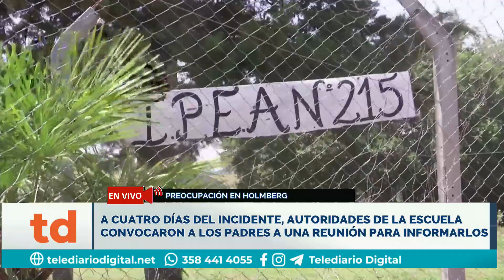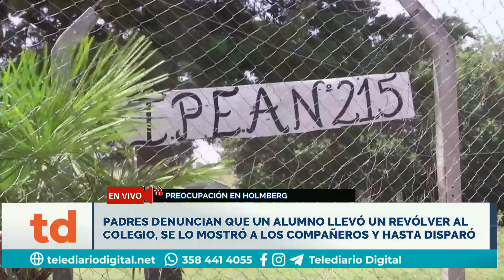Un arma y hasta tiros en la escuela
A cuatro días del incidente, autoridades de la escuela convocaron a los padres a una reunión para informarlos.
Padres denuncian que un alumno llevó un revólver al colegio, se lo mostró a los compañeros y hasta disparó.
El hecho ocurrió el lunes al mediodía y los padres están molestos por que no fueron informados.